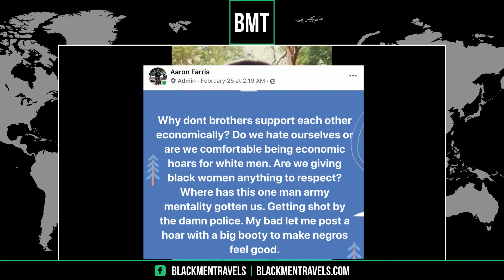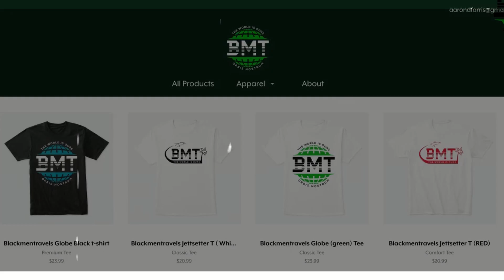The Importance of Networking & Commerce (Blackwallstreet)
Join the Private Facebook Group here:
Must have Profile Picture